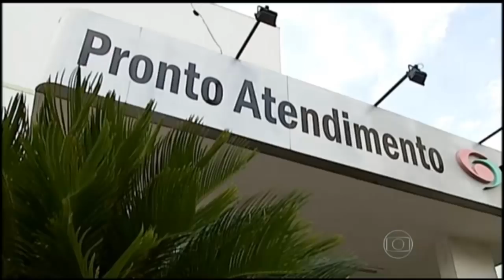Luciano do Valle Morre 19/04/2014 (Globo)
me SEGUE